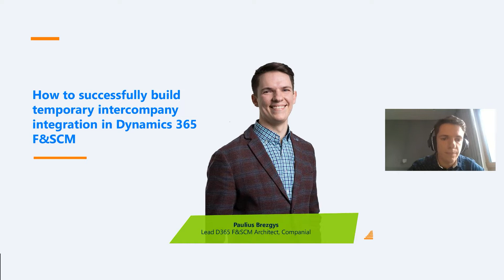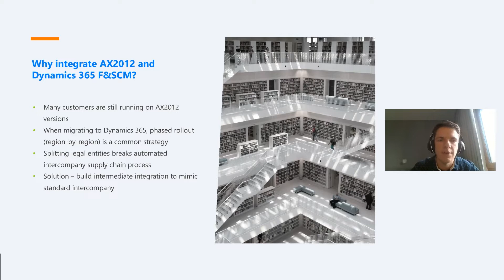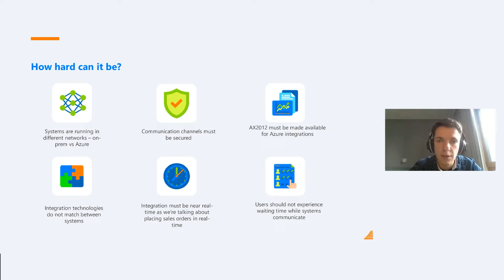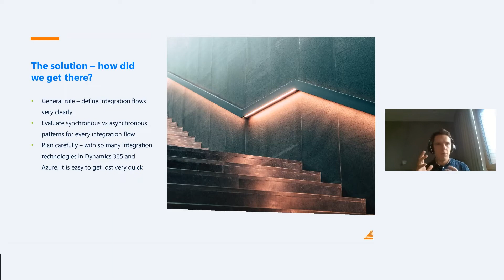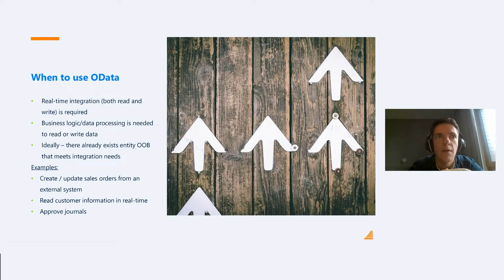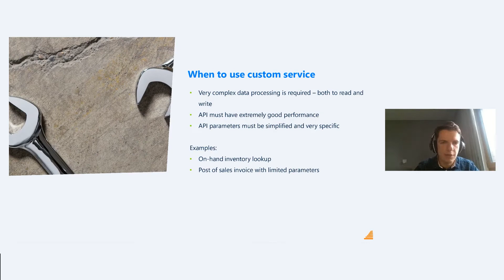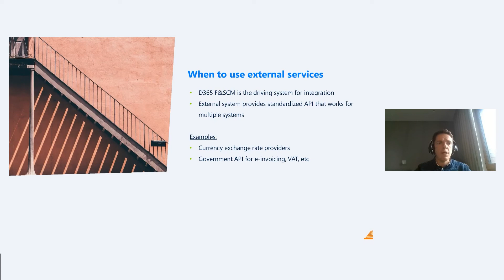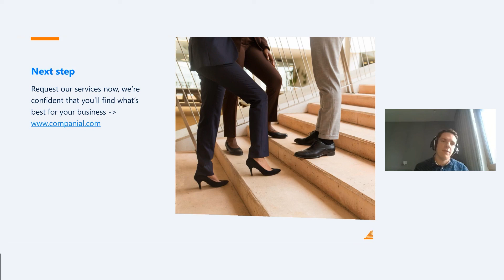How to Successfully Build Temporary Intercompany Integration in Dynamics 365 F&SCM